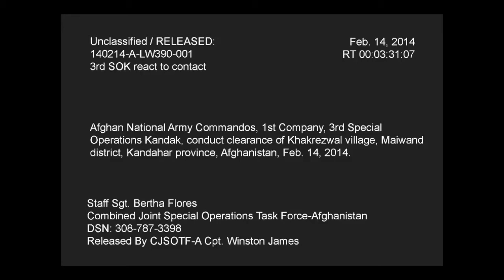US Army SF and Enablers conduct a Mission and Call in Airstrikes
B roll of 3rd SOK Commandos conduct clearance of Khakrezwai village, Maiwand district, Kandahar province, Afghanistan, Feb. 14, 2014.

This work, 3rd Special Operations Kandak Clearing Operations B Roll, by SSG bertha flores, identified by DVIDS, is free of known copyright restrictions under U.S. copyright law.